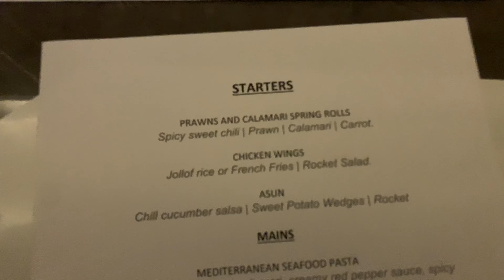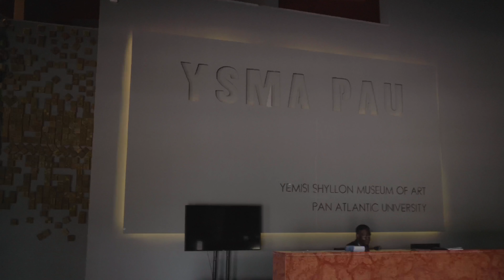Engagement dinner, Shyllon museum and catching up | Lagos vlog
Places Visited:
Zayda Lagos, Lekki
Turaka, VI Lagos
Yemeni Shyllon Museum of Art, Pan-Atlantic University Lekki

Hi guys, my name is Uche, a Nigerian vlogger. I make vlogs about things you can do in Nigeria and also places you can visit in Nigeria. I hope you enjoy my content.

Cameras used:
CANON G7X

SONY A6400